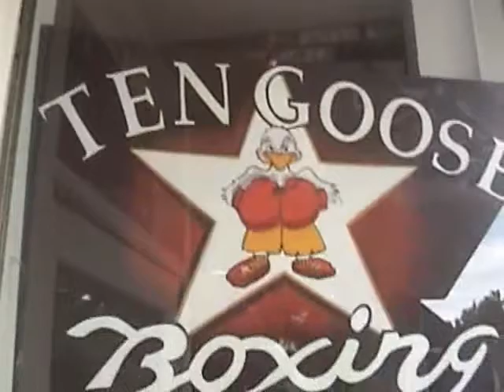Boxing: At 30% John Molina can last 10 rounds with the best of them